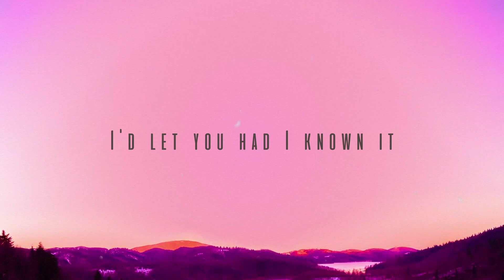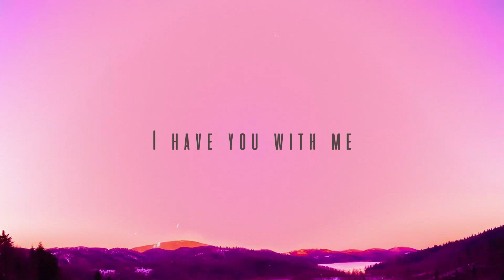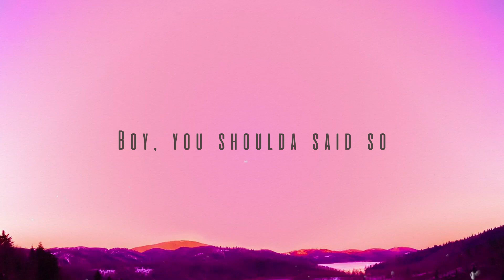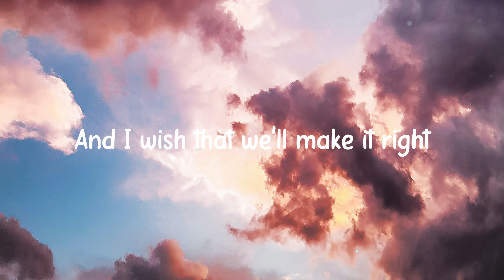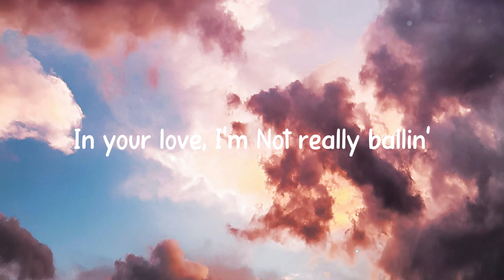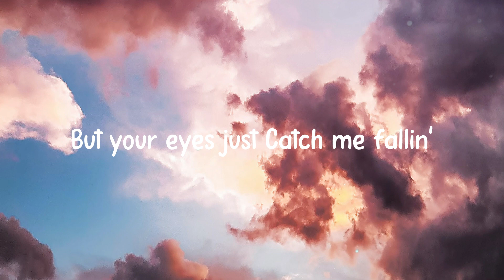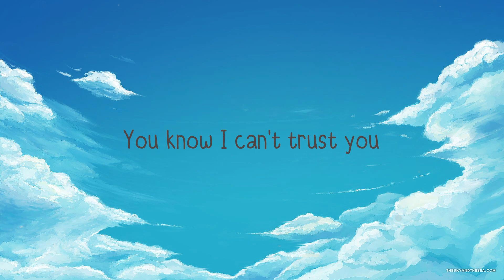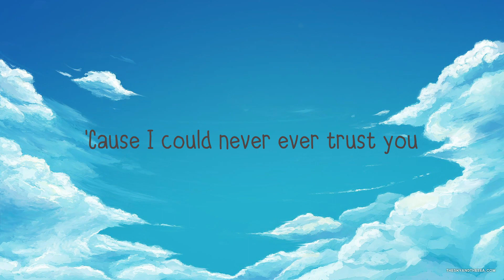Say So - Doja Cat, Nicki Minaj |Lyric Music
Say So - Doja Cat, Nicki Minaj |Lyric Music| ☄ del  Say So
Doja Cat, Nicki Minaj
Day to night to morning
Keep with me in the moment
I'd let you had I known it
Why don't you say so?
Didn't even notice
No punches left to roll with
You got to keep me focused
You want it? Say so
Every time I take a break
The game be so boring
Pretty like Naomi, Cassie, plus Lauren
Spittin' like Weezy, Foxy, plus Lauryn
Ball like the Rams
See, now that's Gordon
They don't understand
The bag talk, I'm foreign
When they think they top
The queen, they start falling
Word to my ass-shots, I'm so cheeky
Got 'em tryna palm
My ass like young Keke
Yes, I'm ghetto, word to Geppetto
Plus I'm little, where's my stiletto?
Tell Mike Jordan send me my Retros
Used to be bi
But now I'm just hetero
Ain't talking medicine
But I made him more a fiend
Ever since I put the cookie on quarantine
He know this thing A1 like a felony
All he gotta do is say the word
Like a spelling bee
Didn't even notice
Let me check my chest
My breath right quick
He ain't ever seen it in a dress like this
He ain't ever even been
Impressed like this
Prolly why I got him quiet
On the set like zip
Shut it, save it, keep it pushing
Never knock it 'til you try
All of them bitches hating
I have you with me
All of my niggas saying
You mad committed
Realer than anybody you had, and pretty
All of the body-ody
The ass and titties
Didn't even notice
Didn't even notice
Yeah, you know it
You coulda said so
Boy, you shoulda said so
Say so, say so
I got dressed just to sit in the house
People with the least
Always doin' the most
I'm countin' money
While he suckin' my toes
Real nasty with them balls
All net, yeah, I'm gross
Why you talking 'bout who body fake?
With all them fillers in your face
You just full of hate
That real ass ain't keep your nigga home
Now you lookin' silly
That's word to silicone